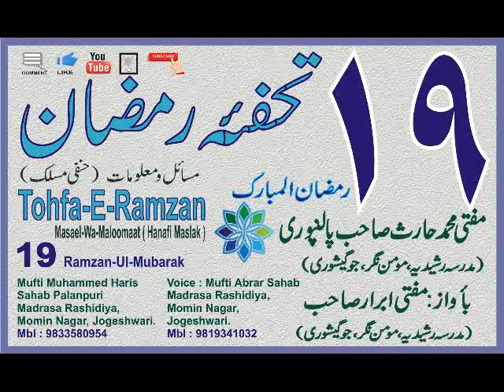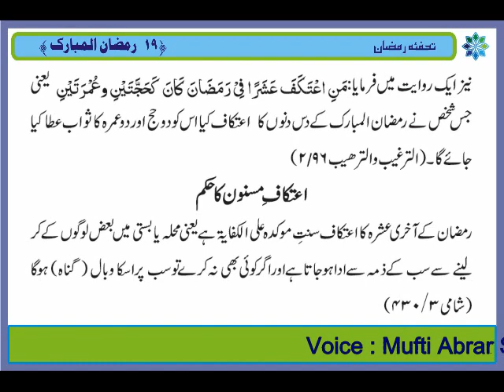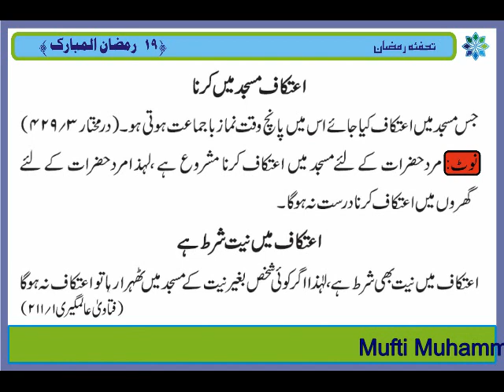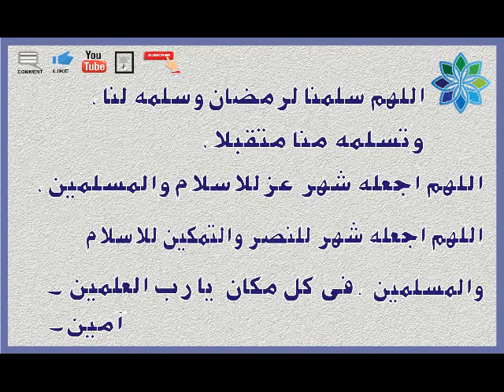Tohfa-E-Ramzan 19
Official Channel :
Mufti Muhammad Haris Sahab Palanpuri.
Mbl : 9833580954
Madrasa Rashidiya,
Momin Nagar, Jogeshwari.
( Roza, Taraweeh, Witar, Zakat, Aitekaf, Sadkatul Fitr Aur Eid Ul Fitr)
Voice : Mufti Abrar Sahab.
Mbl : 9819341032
Madrasa Rashidiya.,
Momin Nagar, Jogeshwari.